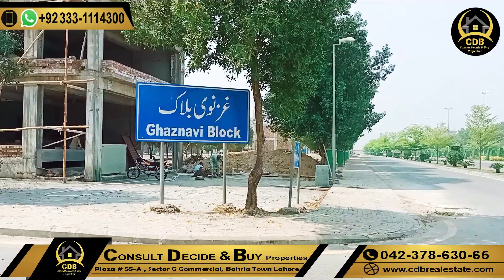Bahria Town Lahore | Current Market Situation | Current Prices Analysis | Latest January 2023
↪ BEMC
↪ Lake City
↪ Al-Kabir Town
↪ Alnoor Orchard
↪ New Lahore City
↪ Zaitoon City